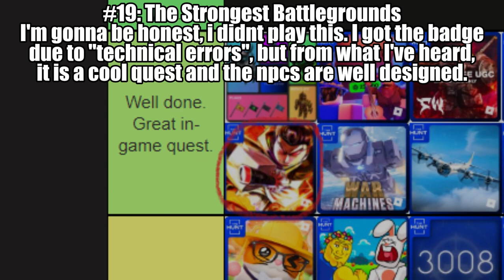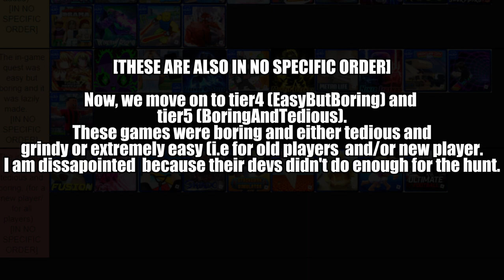I 100%'ed THE HUNT so I'm gonna rank the games! (Based on how good their ingame quest was)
A TIER LIST
ROBLOX
YEAH